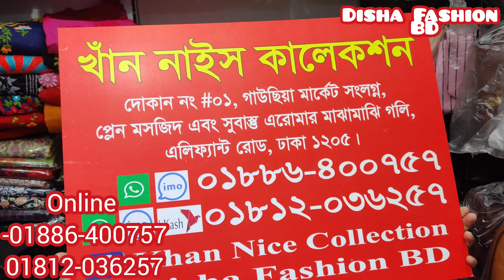ধামাকা অফারে 🔥 কাড়াকাড়ি রংধনু ড্রেস কালেকশন /Buy Rongdhonu Dress/Rainbow Dress wholesale & Retail